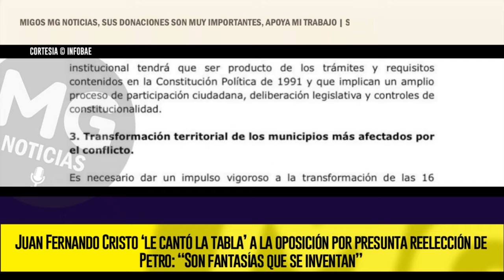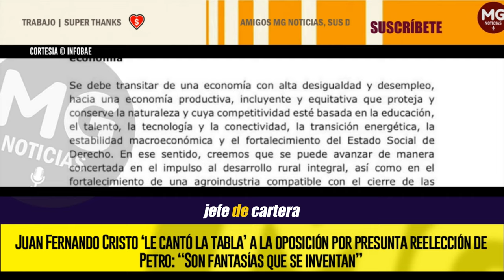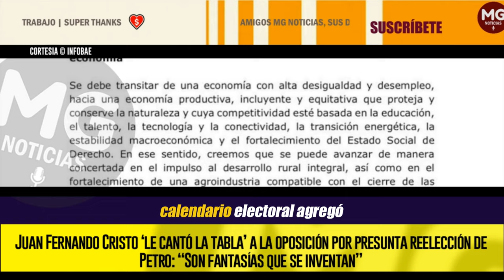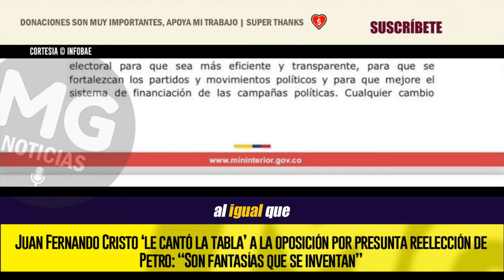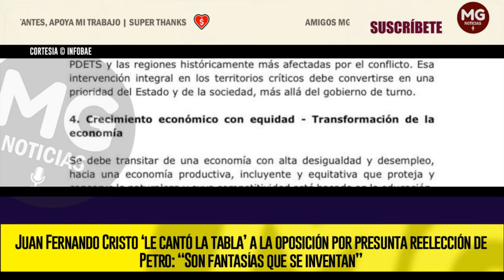REELECCIÓN DE PETRO 🔴 JUAN FERNANDO CRISTO ‘LE CANTÓ LA TABLA’ A LA OPOSICIÓN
Según el titular de la cartera, el acuerdo plantea un proceso incluyente y participativo que incluye cinco ejes determinantes. Entre ellos, reformar el sistema político y electoral nacional para lograr que sea más eficiente y fortalecer los movimientos sociales y partidos políticos que vayan a participar en las campañas electorales.
INFOBAE